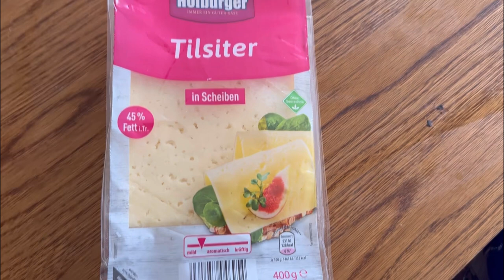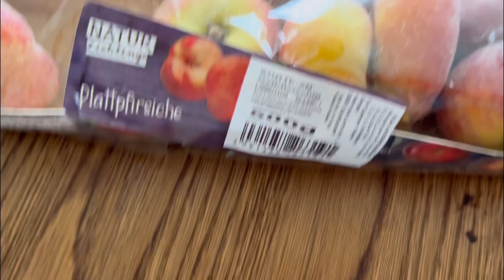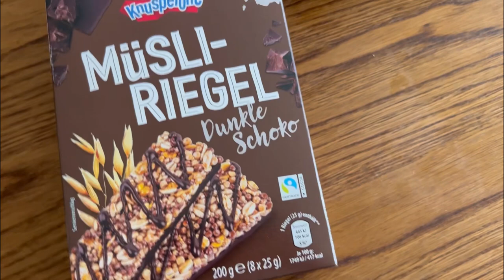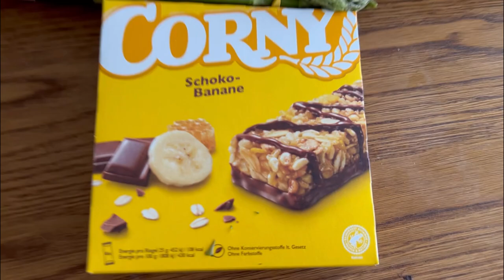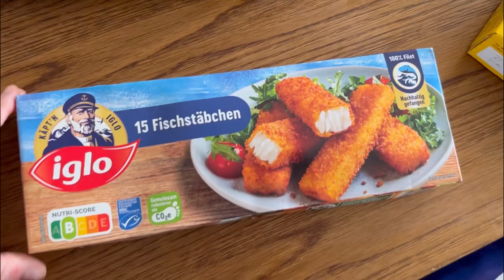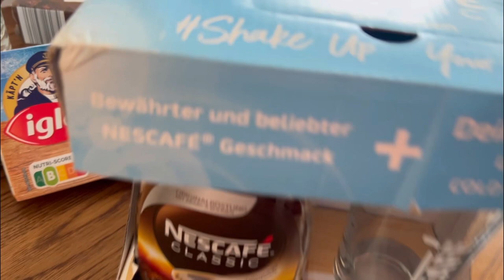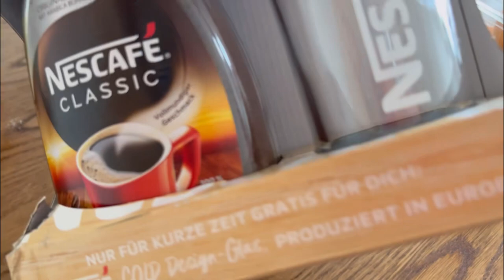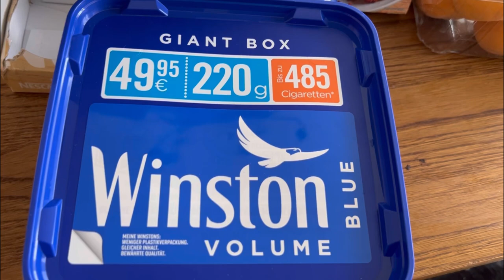Беженцы Потратили всё пособие,как теперь жить ?| Насте всё не так ! | Что купили ?